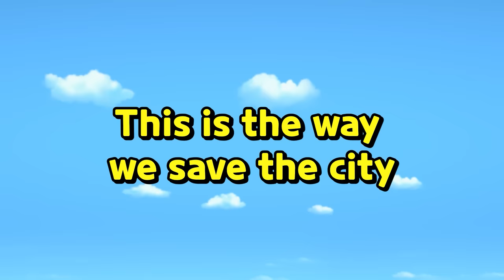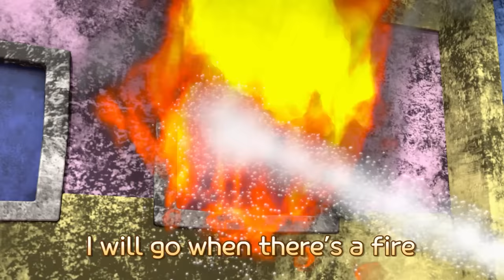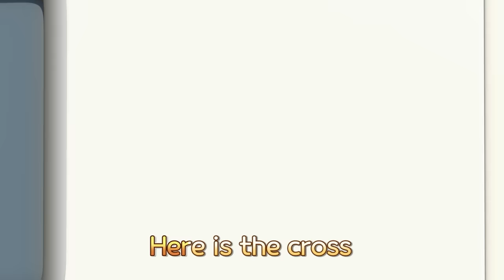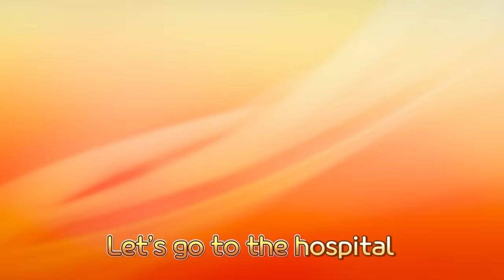911 Rescue Center l RESCUE TAYO l Tayo Rescue Team Song l Rescue Truck l Tayo the Little Bus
Rescue team is on the way (ha!)
Spout out the water stream
Put out fire together
Brave fire truck

Taking care sick people
Rescue people together
Brave ambulance

Tayo: All the 911 let’s go!

Anytime we’ll be there
We are the brave Rescue team
Save the city~
Save the city! Yay~!